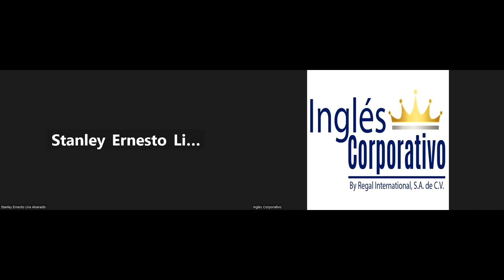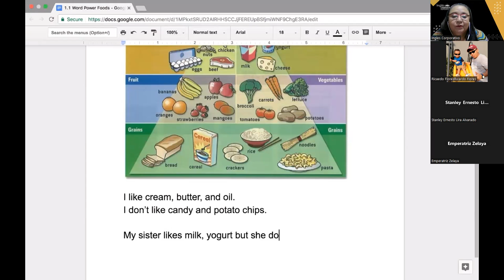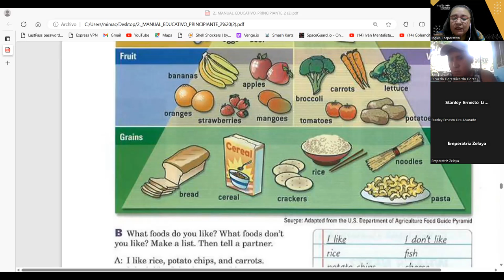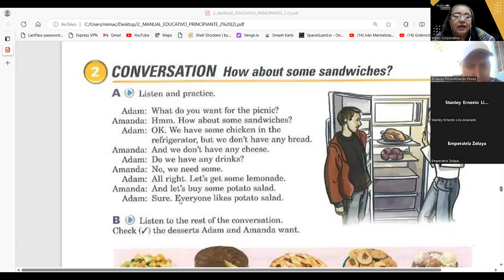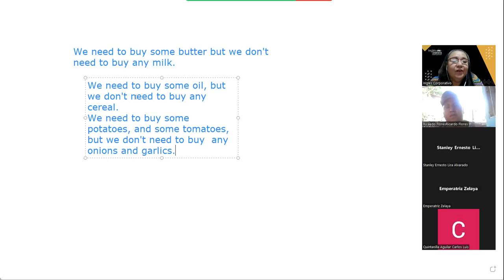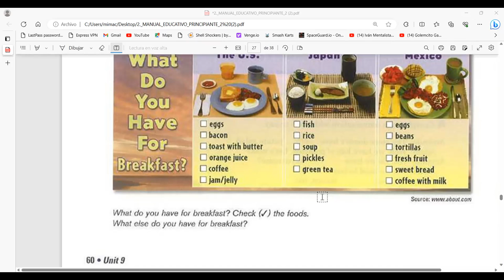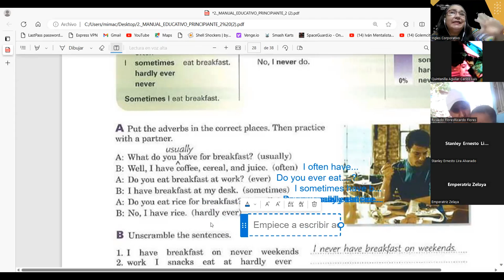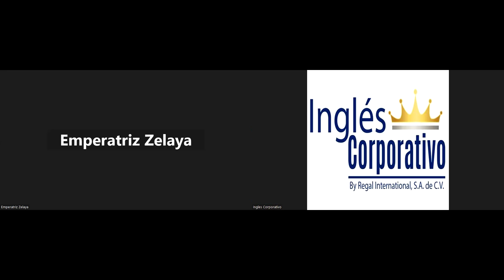SESION 8-10-07-2023-P2-09-TURNO-C-3-5-PM-05-23 -CARBALLO-ADVERBS OF FREQUENCY.